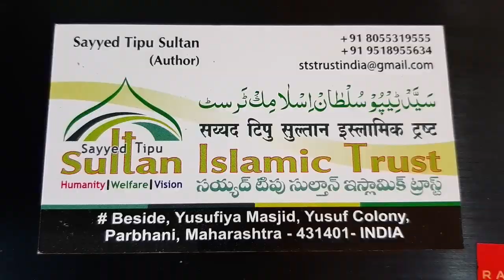jadhu kary thy . suno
TIPU SULTAN SAYYED ABDUL SATTAR A/C :

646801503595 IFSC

CODE : ICIC0006468

Maharashtra india